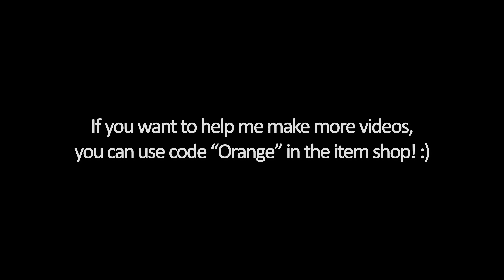ALL PRESENTS open! (Free Pickaxes, Glider, Emotes, Skins,...) Fortnite Winterfest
I opened all presents in the new Winterfest Christmas event in Chapter 3 on v19.01 in Season 1, Fortnite: Battle Royale!

Thanks to Jugger for the last clip of opening the present.

This channel is the best place to find new Fortnite glitches, exploits, bugs, tips and tricks such as invisibility, invincibility, unlimited xp, wallbreaches, under the map, free skins, battle pass glitches.